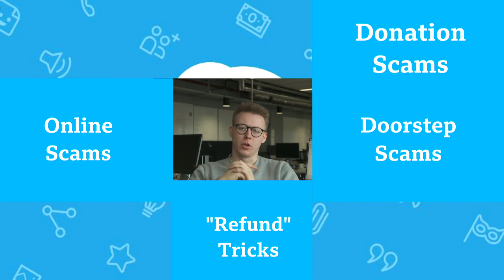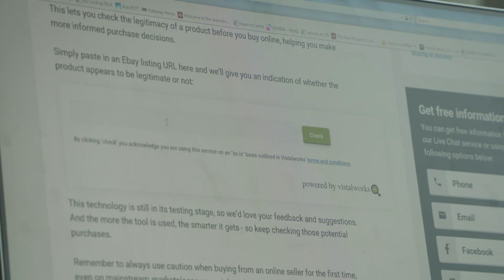The Scammers Taking Advantage of a Pandemic